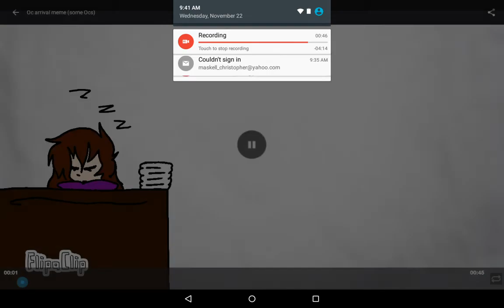Oc arrival meme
All my ocs names are on the right side of me